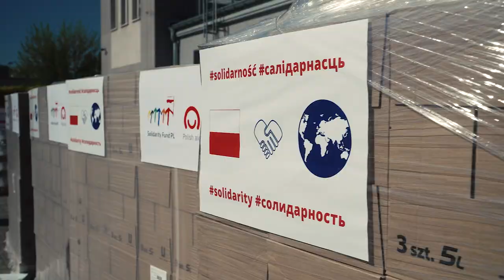Polskie dary dla Białorusi - wsparcie w walce z COVID-19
Polska wsparła Białoruś w walce z koronawirusem.

Konwój wiozący środki dezynfekcyjne (ok. 50 tys. litrów) i antyseptyczne (ok. 30 tys. litrów), w sumie ponad 75 tys. litrów płynów, a także maseczki chirurgiczne (100 tys. sztuk) oraz tysiąc opakowań leku Arechin wyruszył z Warszawy w czwartek, 23 kwietnia 2020.

W oficjalnym przekazaniu darów uczestniczyli Szef Kancelarii Prezesa Rady Ministrów Michał Dworczyk, sekretarz stanu w Ministerstwie Aktywów Państwowych Maciej Małecki, podsekretarz stanu w Ministerstwie Spraw Zagranicznych Marcin Przydacz oraz Ambasador Republiki Białorusi w Polsce Władimir Czuszew i Komendant Główny Państwowej Straży Pożarnej Andrzej Bartkowiak.

Pomoc zostanie przekazana za pośrednictwem Fundacji Solidarności Międzynarodowej. Transport zapewnia Państwowa Straż Pożarna. Odbiorcą darów jest wyznaczone przez Ministerstwo Zdrowia Republiki Białorusi Republikańskie Centrum Reagowania Medycznego w Mińsku.

video: Gabriel Piętka / MSZ